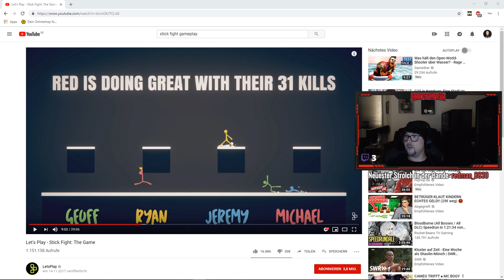Stick Fight Gameplay